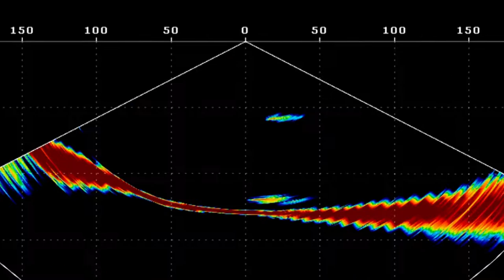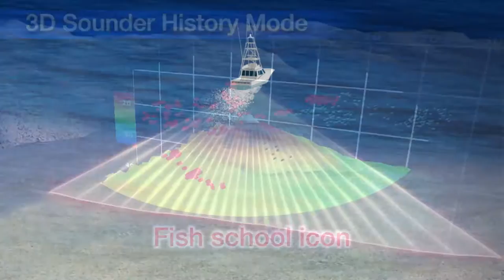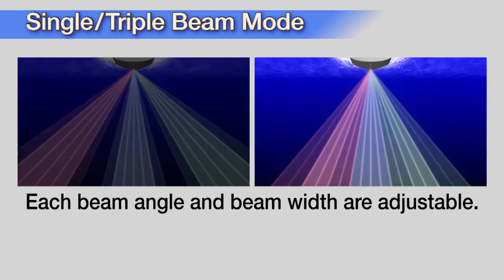Furuno DFF-3D monikeilaluotain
Vallankumouksellinen 3D monikeilaluotain antaa tarkan reaaliaikaisen kuvan syvältä ja leveästi uskomattoman yksityiskohtaisesti.